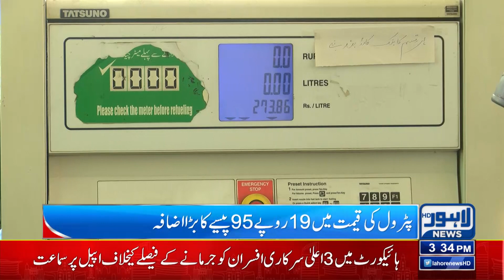Petroleum Prices Increased | Petrol Diesel Price | Lahore News HD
Petroleum Prices Increased | Petrol Diesel Price